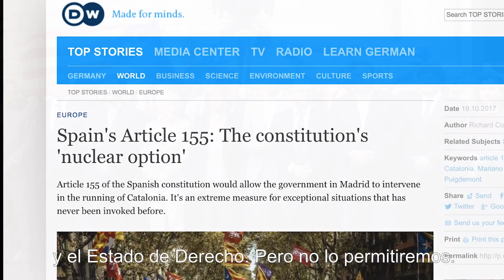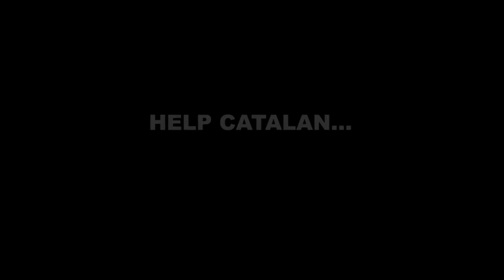Sociedad Civil Catalana ironiza con el vídeo - Help the Catalan nationalists!!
Societat Civil responde al vídeo de ‘Help Catalonia’, publicado por Òmnium Cultural, con su propia versión irónica.
La organización Sociedad Civil Catalana (SCC) a favor de la unidad de España imita a Òmnium para mostrar la otra cara de la situación catalana.